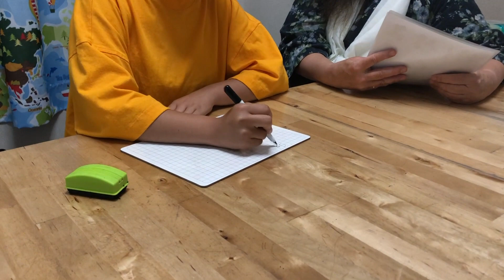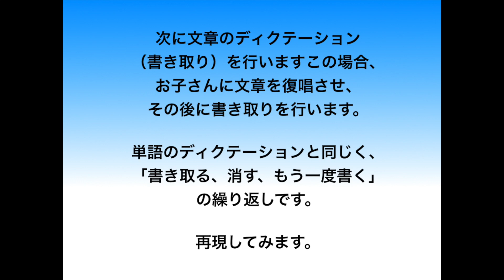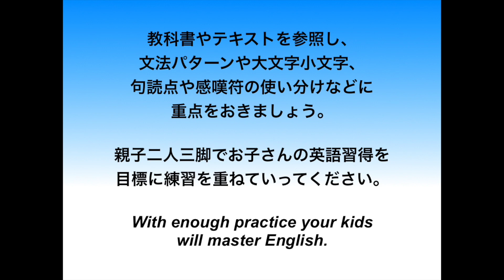English for kids. How to help your kids practice at home between lessons.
Dictation is the best way to help your child improve their English speaking and listening skills, and your child's grammar and spelling skills. Don't worry if your pronunciation and accent are imperfect. I know mothers and fathers are super busy but please do dictation at least 2 a week. Even 10 minutes of dictation is better than nothing!